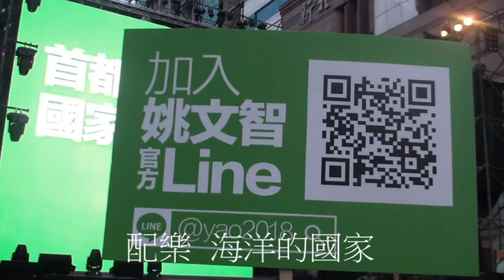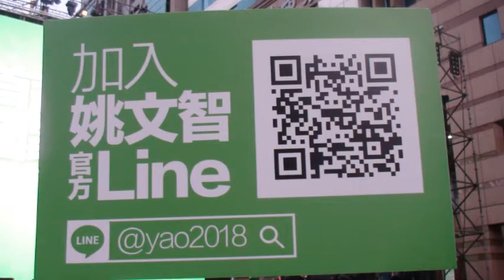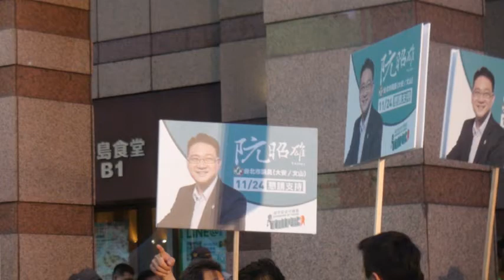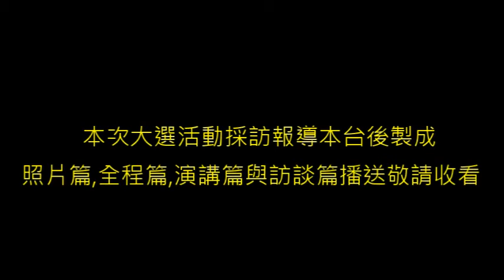姚文智參選台北市長首場造勢晚會照片篇2018 6 23新國家運動網路電視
姚文智參選台北市長首場造勢晚會照片篇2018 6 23新國家運動網路電視  傳真影視製作